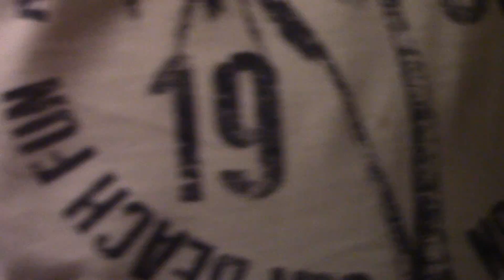ASHRA RAMADHAN AIZ MUNICH DAY 6 PART 2 Maulana Syed Hassan Abbas Rizvi